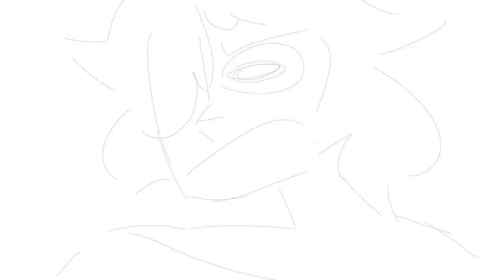Moto Moto Meme?? [ANIMATION MEME?- I DONT EVEN KNOW ANYMORE]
I REALIZE MY LAST ANIMATION MEME WAS 4 MONTHS AGO
SO UH
HERES
ANOTHER ANIMATION MEME?
I T H I N K ?
I'm so sorry Erica
I'm so sorry to put you through this-

TO BE FAIR
I AM VERY TIRED SO I HAVE NO IDEA WHAT IM DOING